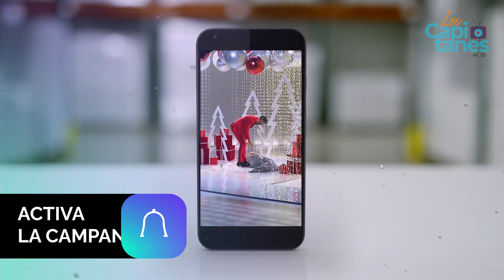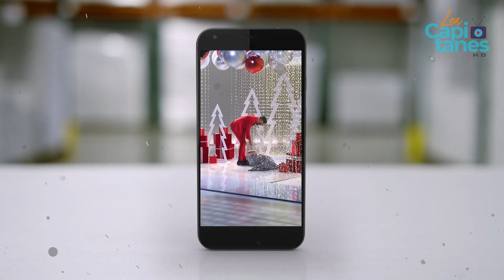Jacky Bracamontes vive DOLOROSO momento en pleno RODAJE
En medio de la grabación del spot navideño para Telemundo, la conductora sufrió un accidente inesperado que pudo costarle un gran disgusto.